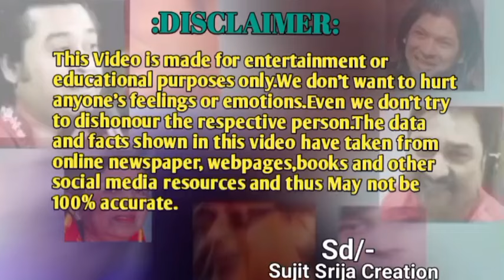Pankaj Udhas/চলে গেলেন পঙ্কজ উদাস না ফেরার দেশে Pankaj Udhas Hindi song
Pankaj Udhas
pankaj Udhas movie song
Indian Gazal and playback singer Pankaj Udhas

pankaj Udhas rest in peace